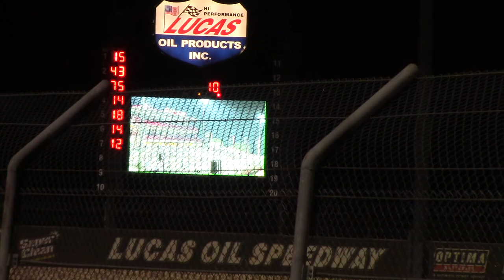Lucas Oil Speedway MLRA Late Model Heat 1 9/2/17